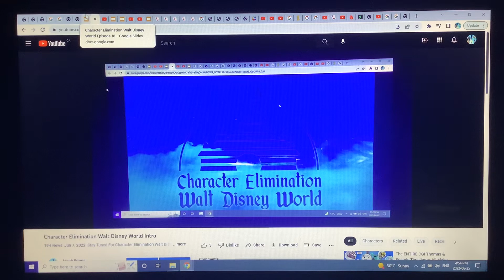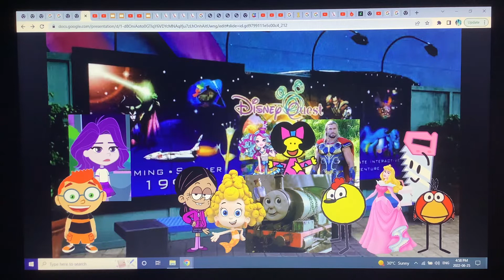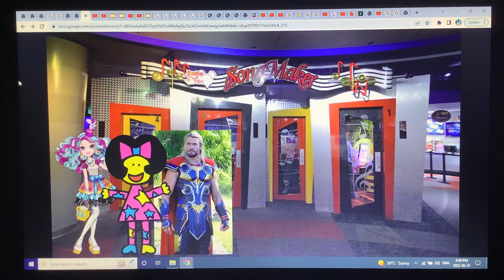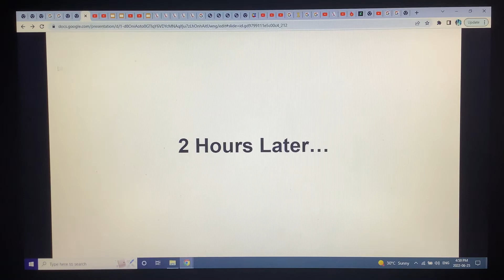Character Elimination Walt Disney World Episode 18: DisneyQuest Explorers